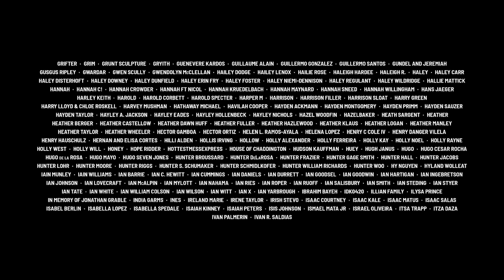KICKSTARTER BACKERS! CHECK YOUR NAME!